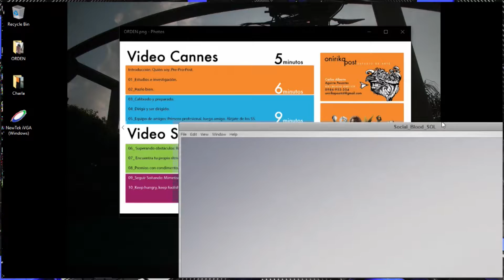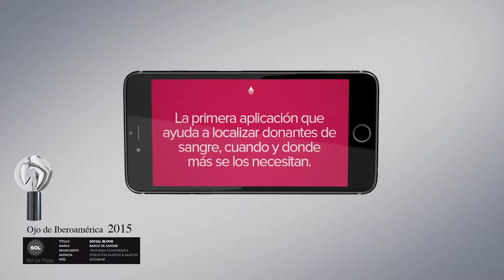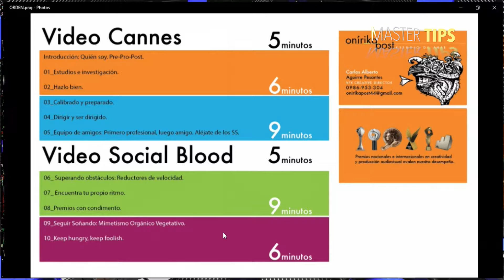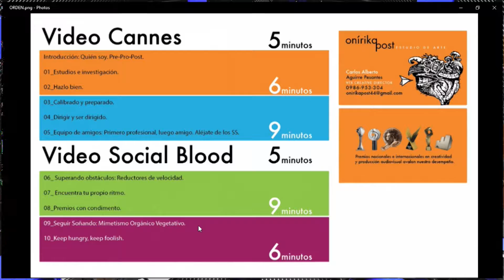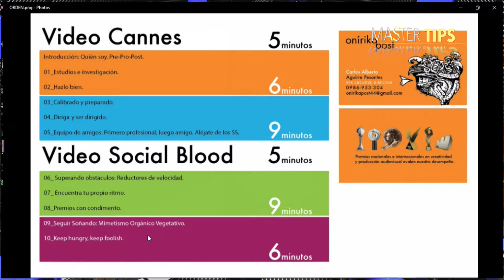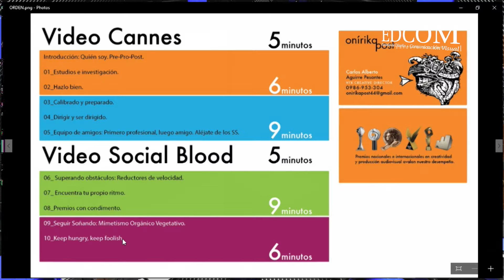Master Tips: Los siguientes 5 Tips de la aventura llamada Cannes con Carlos Alberto Aguirre.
Cápsulas educativas realizadas por el Centro de Producción Audiovisual de la Escuela de Diseño y Comunicación Visual (EDCOM) de ESPOL. Presentadas por docentes de la Maestría en Postproducción Digital Audiovisual e invitados especiales.
En esta ocasión Carlos Alberto Aguirre, productor y ganador de Cannes, nos presenta varios temas.
Dirección y Producción: Pablo Miño.
Jefe Técnico y Postproducción: Byron Cortez.
Asistente de Producción: Patricia Caballero.
Proyecto audiovisual realizado con motivos académicos y sin fines de lucro.